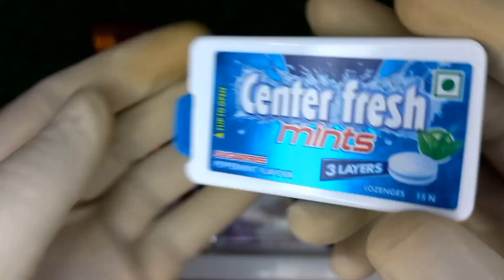Lots Of Candy#video